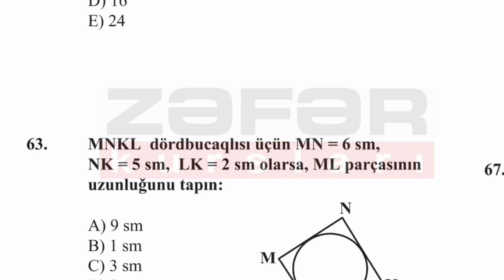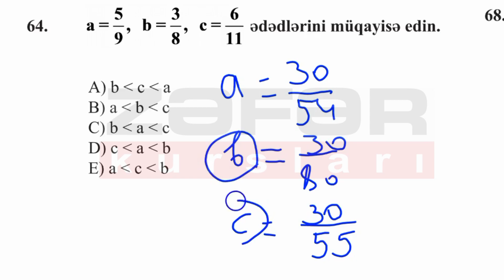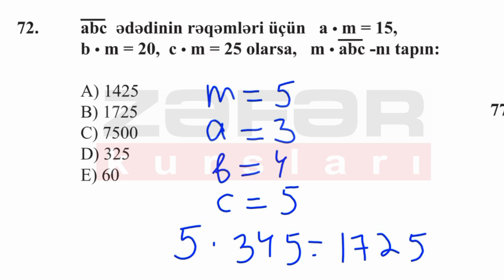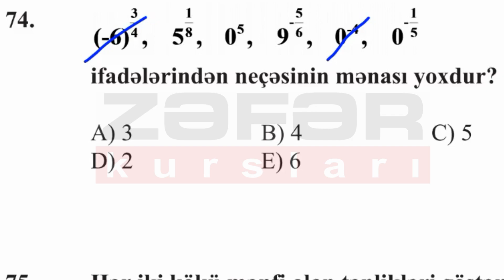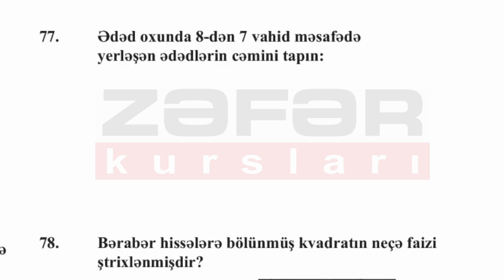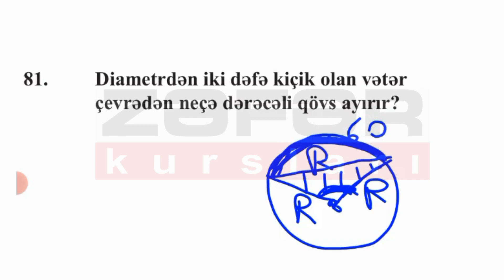Zəfər kursları 12.02.2023 Riyaziyyat 9cu sinif